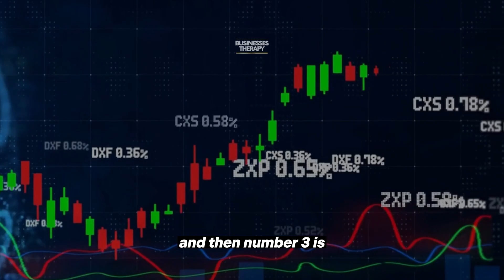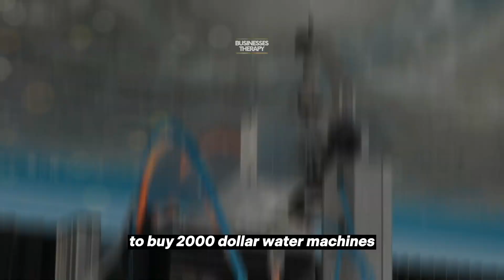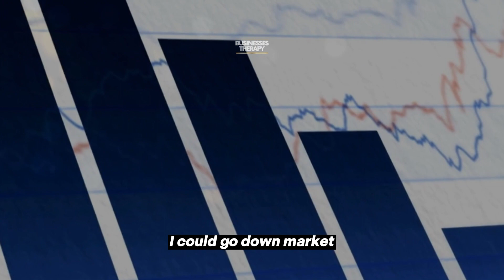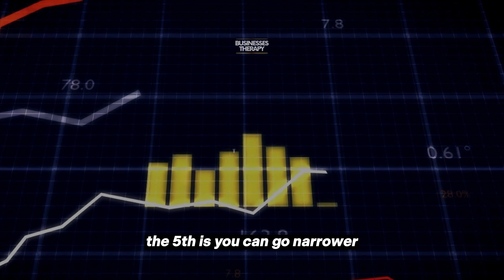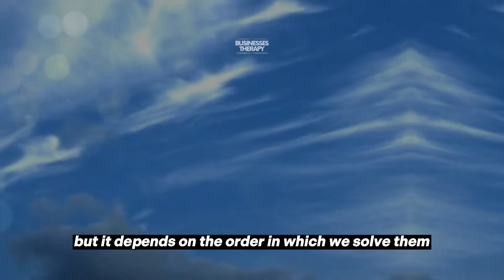Get Ready to be a Millionaire in 2023! | Alex Hormozi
Alex Hormozi explains to you in this video how you can attain financial freedom in the fastest time possible.

Alex Hormozi is a first-generation Iranian-American entrepreneur, investor, and philanthropist. In 2013, he started his first brick & mortar business.

Special thanks to Behind The Brand & Alex Hormozi.

We own the music license.